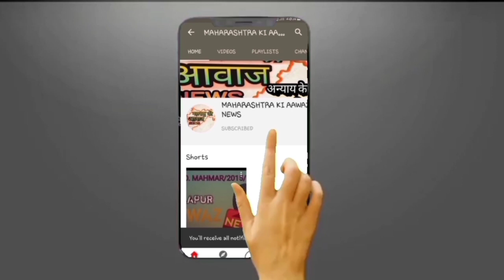बकरी ईद को देखते हुवे सोलापूर में यह संस्था करेगी यह काम